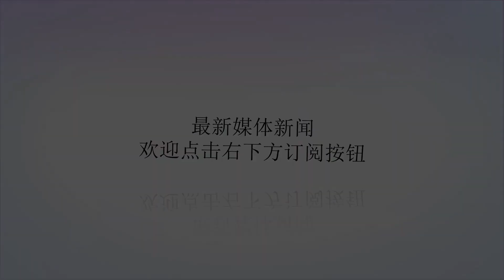《远大前程》大结局, 陈思诚郭采洁是全剧最大败笔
谢谢！原标题：《远大前程》大结局,陈思诚郭采洁是全剧最大败笔说好的58集电视剧，《远大前程》TV版只有48集，莫名其妙结了尾。为了护送工运领袖梁兴义离开上海，正派人士集结在一起，与反派来了一次最后的厮杀。十三太保中的正面人物南小杜、教头、乞丐、车夫纷纷牺牲。十三太保中的反派纳三少、黑白无常也是坏人没好报。梁兴义最终顺利离开上海，为革命保留了一位领袖，留下了胜利的火种。主角洪三被捕，最后一个画面定格在刑场，定格在洪三对依依的回忆，显然，这剧尚未完结，应该还有续集。《远大前程》是近些年国内少有的原创大剧，故事虽有部分原型，但总体通过编剧的编写，构建了一个人物繁多、剧情复杂、命运不同的上海滩江湖，随着剧情的深入，每个人都有不同的关注点，国共两档的分道扬镳、三大亨的未来命运、十三太保的各自选择、主角洪三的开挂人生，配角齐林的步步堕落……对此，应该给予这部剧一个大大的赞，尽管陈思诚承认借鉴了金庸武侠和周氏喜剧，但总体还是有了自己的风格。但即便如此，剧情走到后来，显示出编剧对剧本的把控已经越来越弱，当一个个人物立了起来以后，编剧似乎显得能力不足，已经无法给予很多人物一个合理的结局，只能放飞自我，写到哪算哪。例如，牛头山老大与洪三成结拜兄弟，跟着洪三下山干大事，一出场就嗝屁，连基本的对抗、打斗都懒得着墨。老拐、黄尚和乞丐明显就是永鑫公司的元老，剧情到后来索性再也不做介绍。南小杜这个人物自从出现到牺牲，脸谱化极其严重，对他的身世背景介绍甚少，尽管出场很多次，但每一次都是正义凛然地扳着面孔，所以，当他死的时候，也很难会引起共鸣。十三太保本应是剧中极其重要的配角，但编剧的能力不足，导致力不从心，浪费了好几个人物，实属可惜。相比之下，我们熟悉的金庸武侠，对于配角的刻画极其到位，重要的配角都有自己的故事线，东邪西毒、南帝北丐、左右光明使、四大护法甚至包括红花会的每一个人物，都是立得住的；《水浒传》108将人物更多，虽然有的人物也单一，但36天罡星也是非常饱满的。显然，这剧的编剧还没到这个水准。但有的观众已经很满足了，对于日渐弱智的国产电视剧，有这样宏大的叙事和多彩的人物，已经比较难得。在十三太保中，刻画最好的自然是教头沈达，一个心系苍生的巡长，一个二愣子钢铁直男，三十六路擒拿手打遍天下基本无敌手，与小阿悄相识后归于平淡，但依然会为了兄弟，为了大义奔赴战场。正是因为有了之前诸多的铺垫，所以一样是最后死在沙场，沈达就让人唏嘘，不像小杜毫无感觉。如果，十三太保其他人也能像沈达、小阿俏这样描述，会让整部剧更为精彩。最关键的人物梁兴义，据说原型是周恩来，所以，众人保护他，不惜牺牲这么多人的性命是可以理解的，但是对不起，我在剧中并没有感受到梁兴义对于工人运动有多重要，他的贡献，他的地位并没有任何描述，这也导致最后大家非常不理解，救一个梁兴义到底是为了什么，牺牲成百上千上万人有没有必要。编剧的无力感除了体现在对于配角的描写，还体现在对于主角的偏爱。主角洪三是一个街头混混，除了一张嘴，其他基本什么也不会。所以从一开始，观众就知道，洪三将凭借这张嘴在20年代的上海滩拼出一条血路，他需要在各方势力中纵横捭阖，需要在亲情、友情、爱情中不断选择，最终完成这部剧赋予他的使命。观众最想看到的是成长，但最终看到的是不断开挂的洪三。大字不识一个的洪三可以瞬间破解永鑫公司清璸铁卷的秘密；不会武功的洪三可以轻易躲过多方势力的追杀，一次又一次侥幸存活；没为朋友做多少事的洪三可以认教头当大哥，与漕帮老大当兄弟，让仇人生死相随，当黑帮老三的土地，娶富商女儿为妻，甚至成了英国领事女儿的救命恩人。在洪三面前，那些玛丽苏大剧都是小意思，人家顶多让各种男人爱上她，洪三直接成了金光闪闪的救世主，一旦有解不开的难题，完不成的任务，洪三一出场，什么都能搞定。这样的人物在其他小说或者影视剧中有没有，有，韦小宝就是其中一个，但韦小宝的宿命在于选择，他再聪明也无法抵抗历史赋予他的身份，《鹿鼎记》中的清王朝和天地会势同水火，但对我们来说，双方并非正派与反派，所以，观众对于韦小宝到最后会有一种同情，当我们代入其中会觉得，我们也很难；而《远大前程》中的正反派从一开始就很明显，洪三最后必须的选择工会，选择我党，他没有这种纠结，也正因为此，观众不会对洪三有太多的同情，反而会觉得，他的好运太多了，凭什么好事都让他占了。一旦观众无法代入主角，对于他的没有认同感，观众的厌恶就会直线上升，我翻了一下微博，喜欢洪三这个人物的真的是少之又少，主角描写失败，编剧的能力也只能说一般。最后，来说说演员。主角拥有太多光环，部分配角性格不够立体，但若是演员能够很好地把握节奏，演出层次，是可以换回角色的薄弱的。张万霖这个角色全程狠毒，师爷这个角色全程阴冷，但刘奕君和果静林这两位角色一直赋予着这两个角色不同的层次，我观察过刘奕君，张万霖的每一次狠都是不同的，有的时候急躁，有的时候霸道，有的时候也有无奈。但是，陈思诚饰演的洪三一直很浮夸，即便到最后，陈思诚感觉到洪三应该有成长，收敛了一些，但依旧与角色贴合不紧，依然感觉自己是个救世主，像开了天眼一般，一切都在掌控之中。而最不能让人接受的是，在感情线上，他仍旧可以占尽各种便宜，明明喜欢林依依，却娶了于梦竹，然后在订婚宴上抛弃、私奔；明明答应齐林不再与于梦竹有瓜葛，却出尔反尔，继续与于梦竹结婚。整个感情线凸显的是这个角色的渣，而陈思诚本身的私生活又被人代入到这个角色，渣上加渣，你让人怎么信服。这剧从一开始，大家就说陈思诚油腻，我不做过多评论，以为后面会好，但后面的陈思诚，依然油腻、浮夸，当他带着一帮人冲向“战场”的时候，第一次枪战就躲了起来，你这让人怎么说？当美人失踪的时候，他一点起伏的情绪都不太有，你这又让人怎么说？除了陈思诚饰演的洪三，郭采洁的于梦竹也是一大败笔。作为留学回国，投身革命的热血青年，智商时高时低，当然这是编剧的责任，但郭采洁操着一口台湾腔，愤怒、喜悦、难过、无奈全部都是瞪大眼睛的时候，你就知道这个演员的演技如何了。每一次看到陈思诚和郭采洁的对手戏，就尴尬得不行，这样薄弱的演技又在众多戏骨中被凸显出来，更为明显。目前，《远大前程》的豆瓣评分只有6.0分，很多人说不应该只有这个分数，但我觉得还算客观，我上面说的配角不立体、主角太光环、两位演员太尴尬是主要原因，如果还有续集，在这三方面若有所改进，恐怕分数会提高不少。至于三大亨的结局、瞎子没有出现、依依死没死、北老九会不会回来、齐林到底会如何，这些没有交代的剧情，我们就权当还有续集会给我们交代，这里也就不细讲了。最后的最后说一句，齐林这个角色其实写得一般，但是袁弘演得非常好，这个角色可以作为袁弘职业生涯的代表人物，观众对这个角色有多恨，就代表袁弘演得有多好。